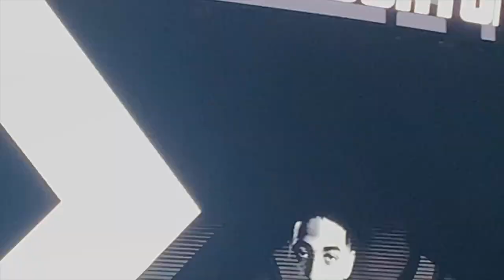Pistons Vs Pacers Vlog! 🏀🔥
Pacers take on the Pistons in DOWNTOWN INDY at Gainbridge Fieldhouse. As you could have guessed it lol. We bet Pascal Siakam to score first and HE DID!! Every video if we do good on the games bets we WILL be doing a GIVEAWAY! Not every time will it be this much!! 20 of the 80 will be going to the winner (Austin) !!! Make sure you know that there is a giveaway EVERY SINGLE video if we have a bet hit!!

I hope you enjoyed the whole video, and thank you for ALL the support. Let me know of any teams you want to see come to the channel.